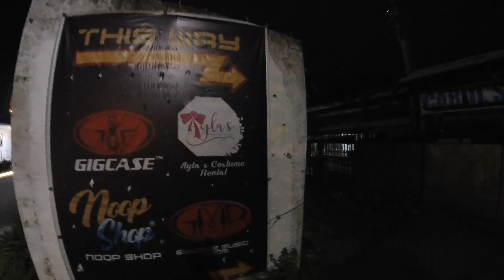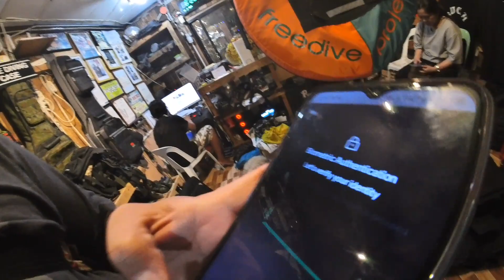25 December 2023